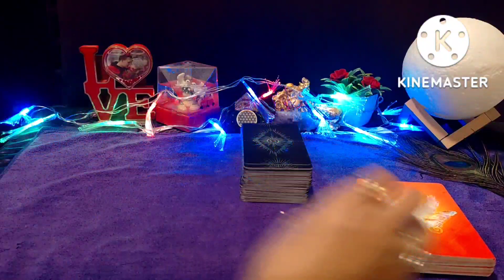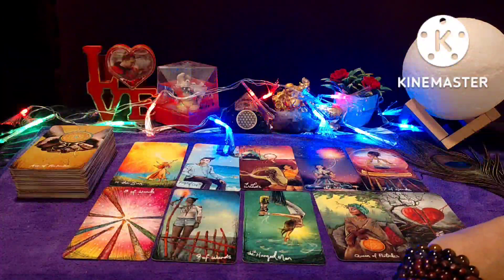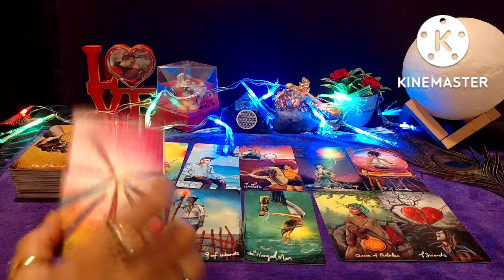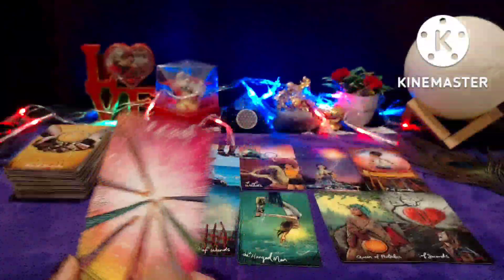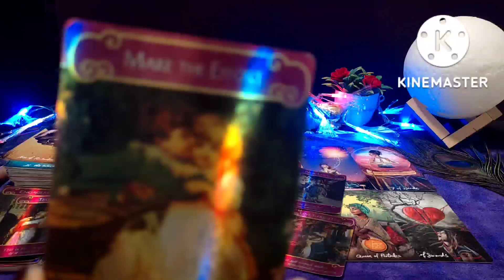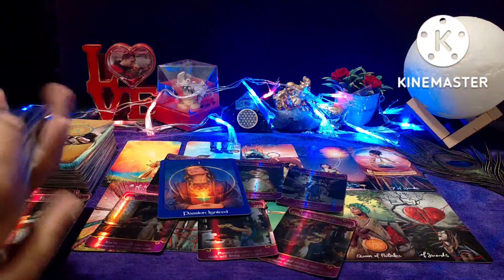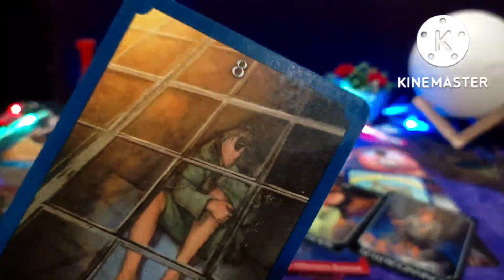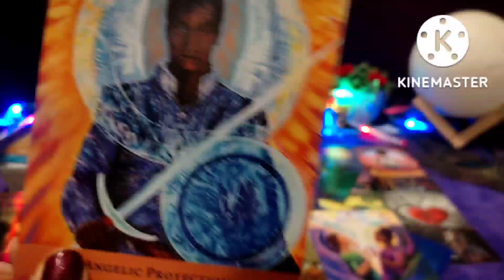UNKI TRUE DEEP HIDDEN FEELINGS AAPKE LIYE❤️CURRENT FEELINGS❤️HINDI TAROT READING @555 Tarot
Please mention your name by which you have submitted the Form while making payments.